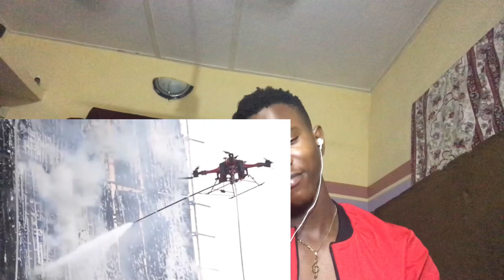Things You Didn't Know Exist (REACTION)